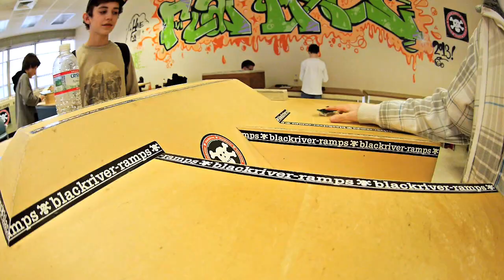FlatFace Fingerboards Store Session Feb 23 2013